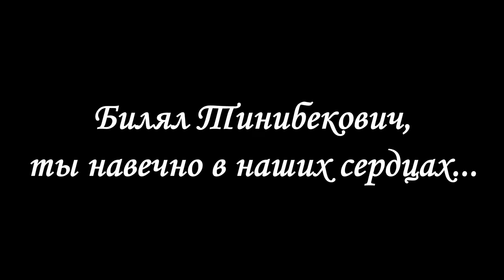Памяти Беляла Тинибековича Мекерова посвящается...! (авт. И.Жабский)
Памяти Беляла Тинибековича (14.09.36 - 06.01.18), заслуженного деятеля искусств РФ, режиссёра народного театра с.Покровка Октябрьского района Приморского края, почётного гражданина района, с которым мы простились 10.01.18г., посвящается!!!